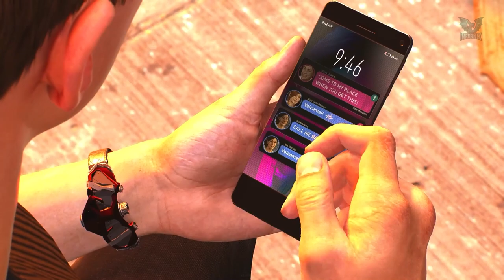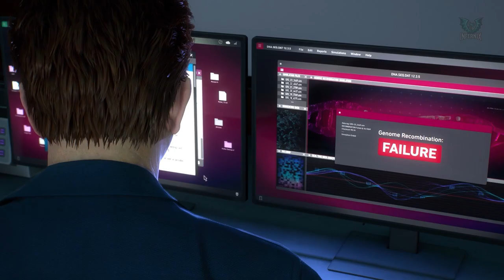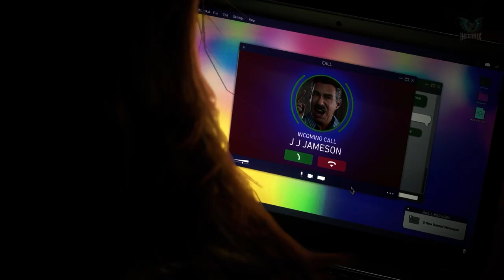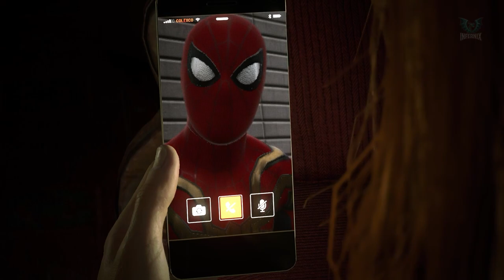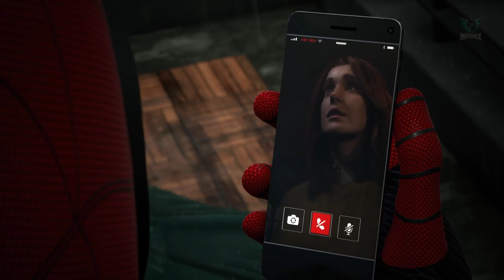Evolution of Symbiote - Black Suit Bully Maguire to Super Venom - Full Story - Marvel's Spider Man 2